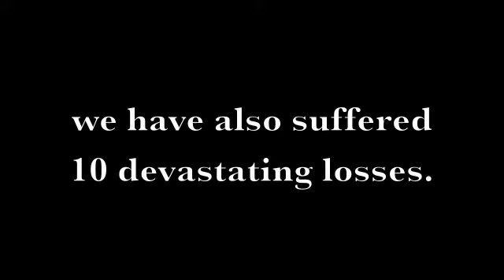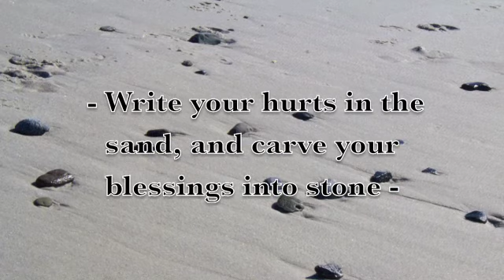My Miracle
Big News for Peacock Girl, Cosmetic Reviews.  After losing 10 babies, I am 7 weeks pregnant with a HEALTHY baby!  This video is a look inside of my personal miracle.